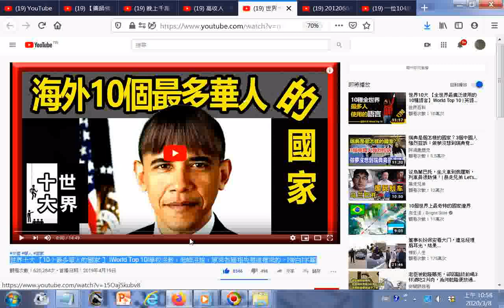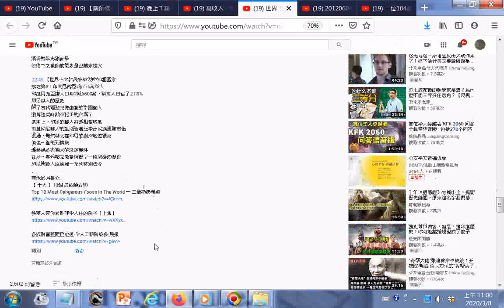瀏覽 世界十大 【10个最多華人的國家 】 World Top 10學校沒教，老師沒說，原來各國祖先是這樣來的